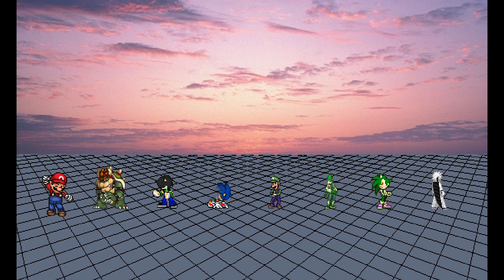SSF2 Project B Patch 9: Super Mario: Time To Be Broken